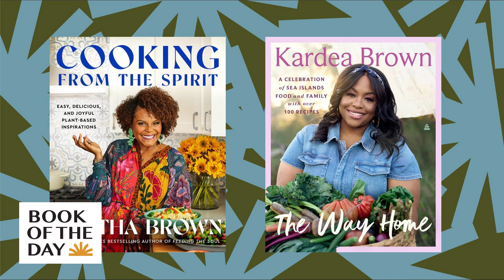'Cooking From the Spirit,' 'The Way Home' make beauty out of simple ingredients | Book of the Day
In this episode, two cookbook authors recount their relationship with food and how it's led them to unlikely places. First, actor and TikTok sensation Tabitha Brown tells NPR's Michel Martin about going vegan and connecting with an online audience through plant-based recipes. Then, restaurant owner Kardea Brown talks to Here & Now's Celeste Headlee about connecting with her family's roots in the kitchen and honoring the Gullah Geechee people's traditions.